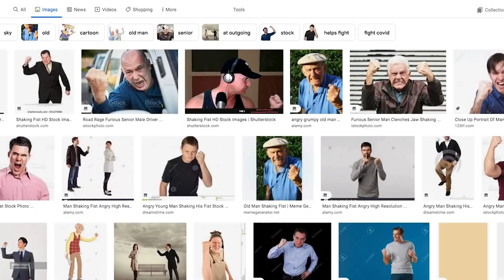Ultimate Warrior vs. Million Dollar Man, WWF The Main Event, Nov. 1990: Bryan, Vinny & Craig Show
B, V & C review Ultimate Warrior vs. Ted DiBiase from WWF The Main Event from November 1990. [August 2, 2021]